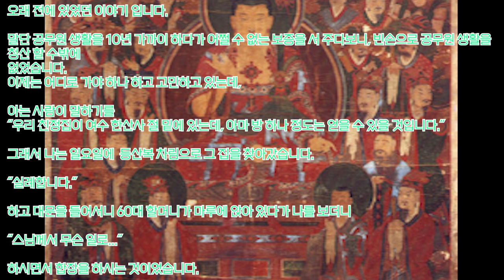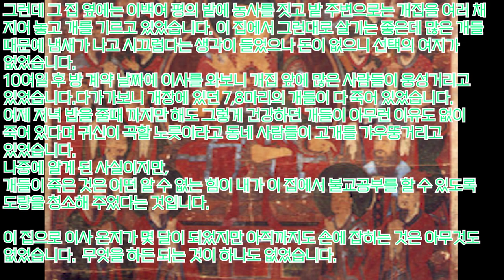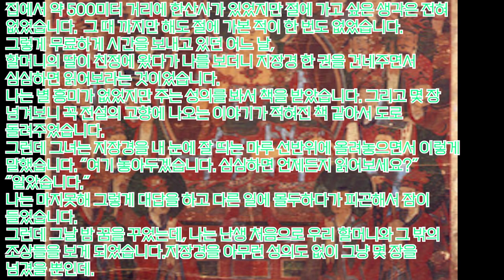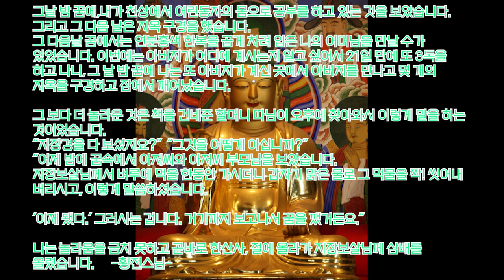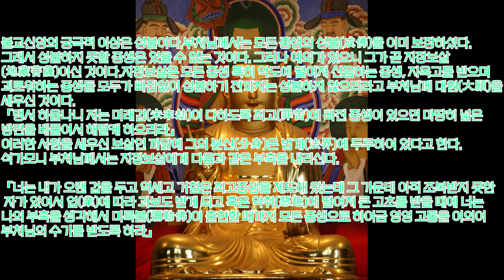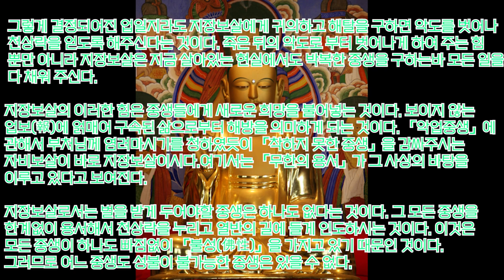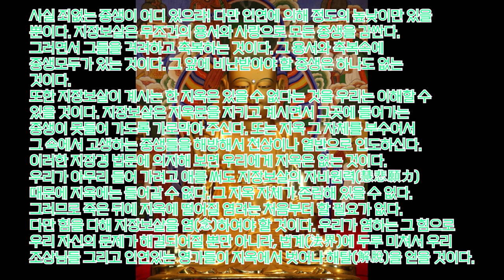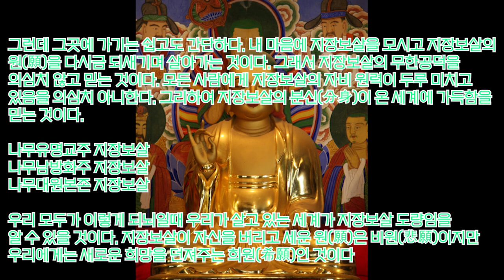지장경의힘..아니, 세상에 이럴 수가! 내 이야기가 적혀 있지 않겠습니까?방광(放光)을 한 장처사의 지팡이#지팡이의 손잡이 부분에서 사리가 나와#지장보살의 비원(悲願)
지장경의힘..아니, 세상에 이럴 수가!내 이야기가 거기에 적혀 있지 않겠습니까?방광(放光)을 한 장처사의 지팡이#지팡이의 손잡이 부분에서 사리가 나오기까지..지장보살의 비원(悲願) 지장경의 힘